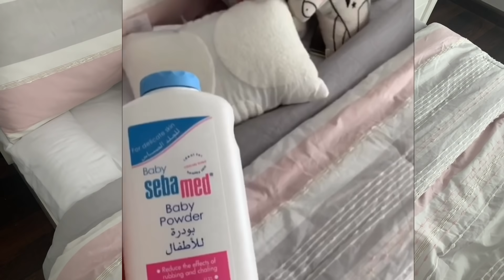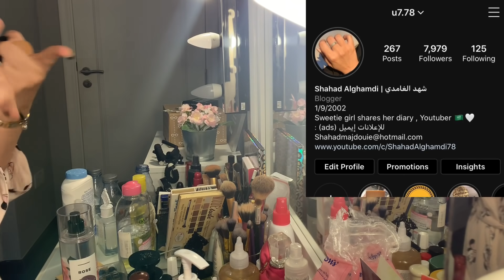استعدوا معي لثاني يوم عيد !! 😍